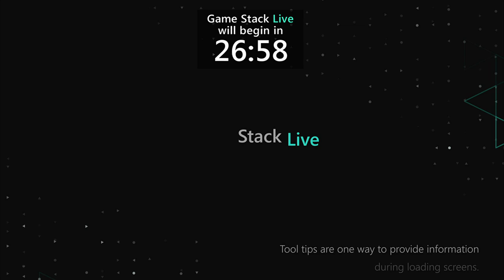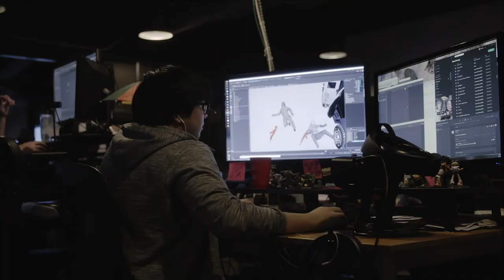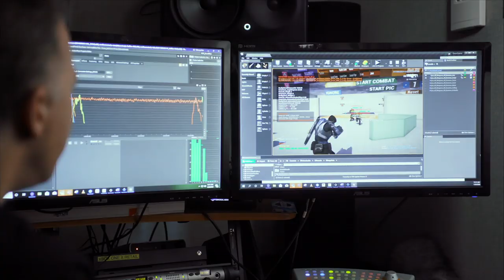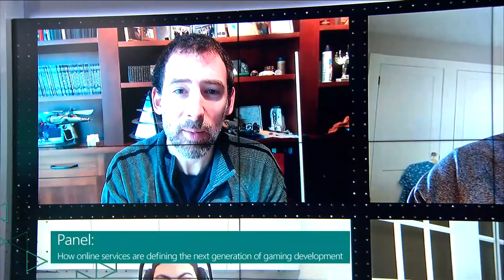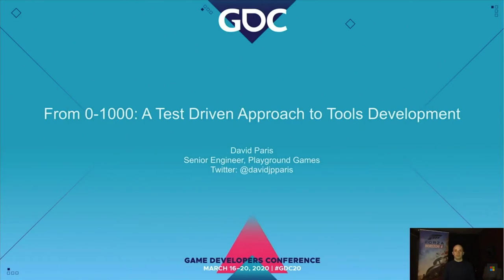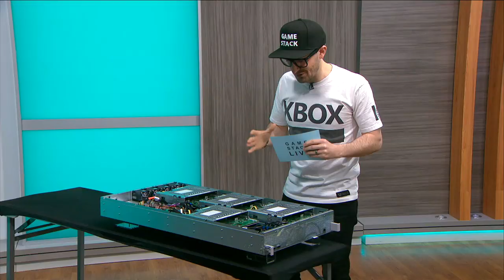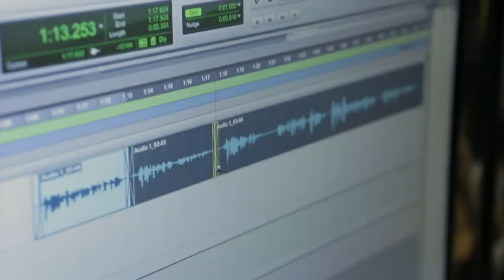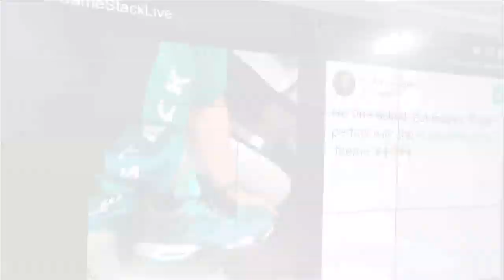Game Stack Live – Day 2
Build your knowledge of the latest game and cloud development technologies from Microsoft, go behind the scenes with some of the creators at Xbox Game Studios and the ID@Xbox program, and level up with deep technical talks and panel discussions led by industry leaders. Head to Discord - and be part of the conversation.

Schedule:
10:00am - Previously on Game Stack Live
10:10am - inXile: How hardcore iteration forged the Wasteland series (watch the full video
10:40am - Panel: How online services are defining the next generation of game development
11:40am - Interview with the creator of Bartlow’s Dread Machine
11:55am - Panel: Xbox Series X + Project xCloud = New Chapter in Gaming
1:00pm - Double Fine: How game jams became the studio’s lifeblood (watch the full video
1:30pm - Gears Tactics: thoughts on optimizing for PC
1:55pm - Game Stack Live close